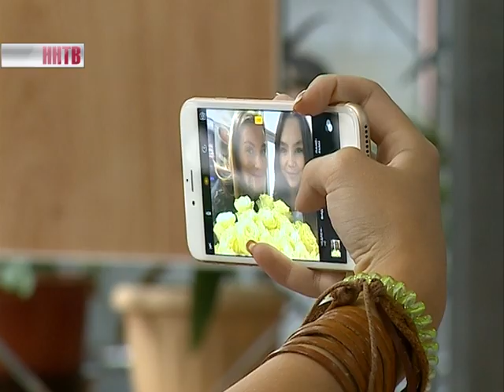Триумфаторы олимпийских игр в Рио продолжают возвращаться домой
Мы уже рассказывали Вам о золоте художницы Анастасии Максимовой, бронзе шпажисток Виолетты Колобовой и Ольги Кочневой. В Нижний Новгород приехала и вотерполистка Евгения Иванова, которая вместе с командой сотворила на Олимпиаде настоящую сенсацию.